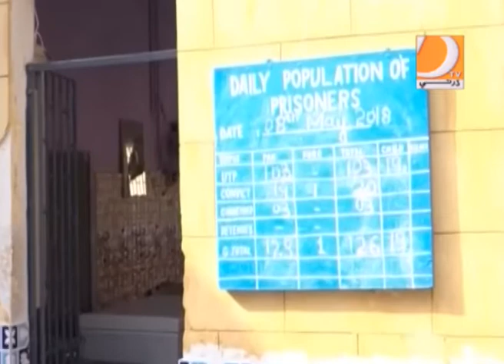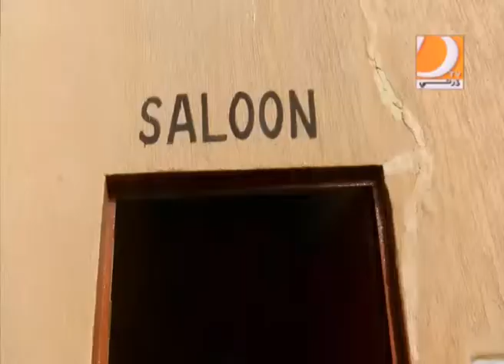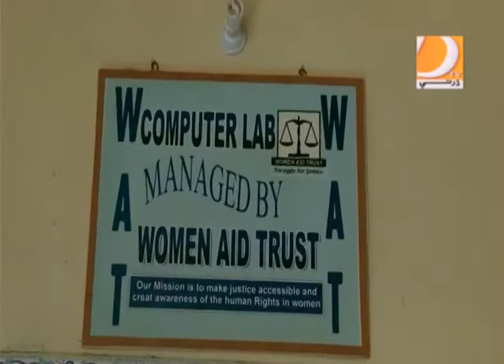Mirror 20 06 2018